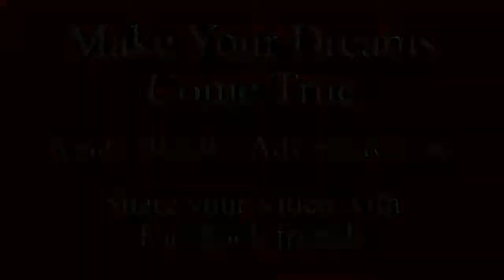Brandon Lewis Goes Skydiving September 26th 2014